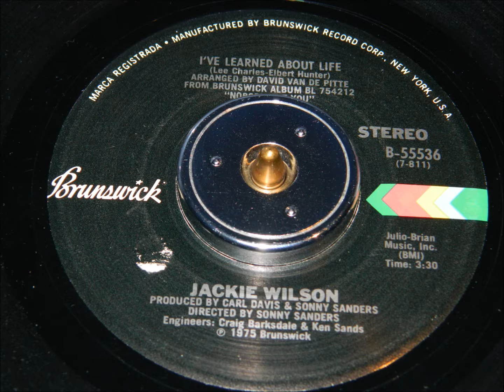Jackie Wilson - I've Learned About Life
Northern Soul from 1975